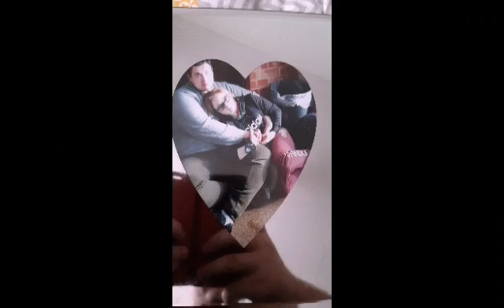20 November 2020